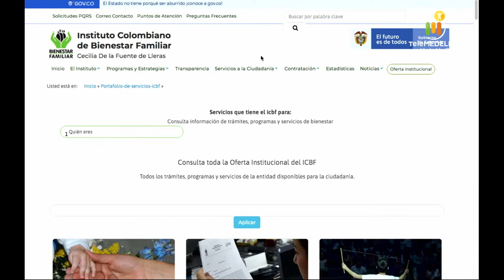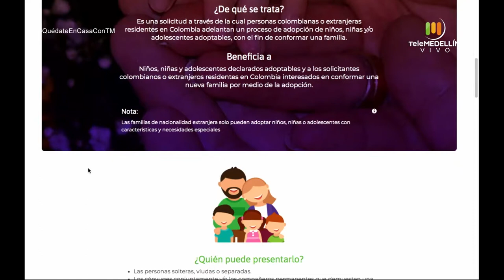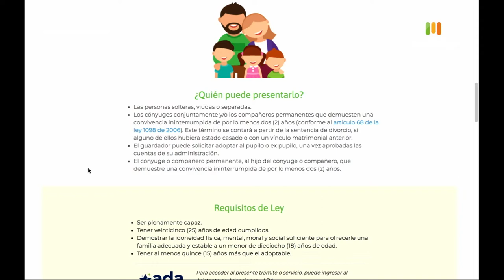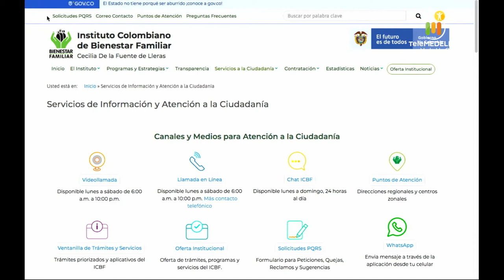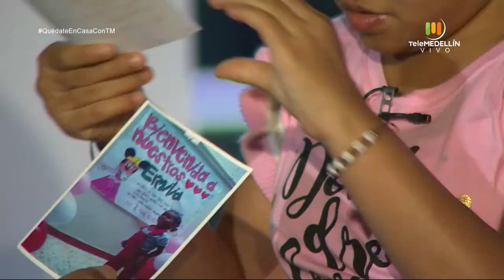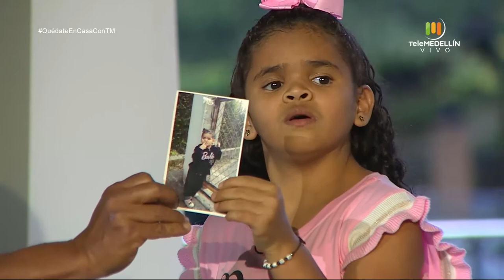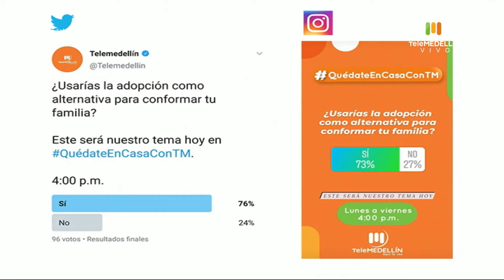La ADOPCIÓN de NIÑOS [Quédate en casa con TM] Telemedellín